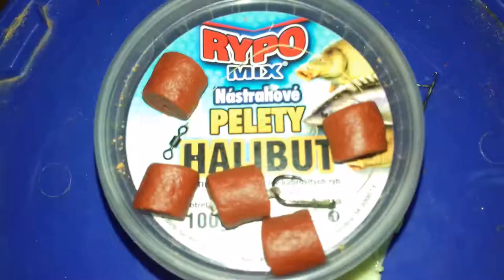Lov kapra s Rypo Mix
Kombinácia produktov Rypo Mix mi priniesla už veľa rýb. Vyskúšajte krmivo zelenej série príchuť med&chily a red halibut pelety s dierkou. Výsledok sa určite dostaví.